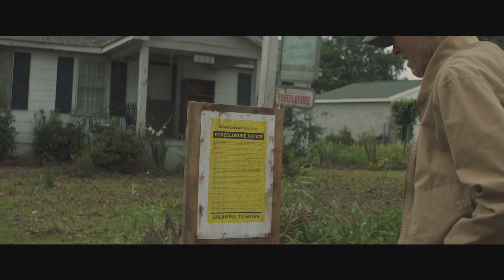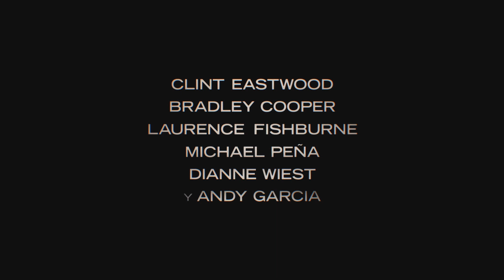"La Mula" - Trailer #1. Oficial Warner Bros. Pictures (HD/Subtitulado)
LA MULA
Estreno: Enero 2019

Warner Bros. Pictures, Imperative Entertainment y BRON Creative nos traen la última obra cinematográfica de Clint Eastwood: el drama “The Mule”.  Además de dirigirla, el experimentado actor volverá a ubicarse frente a las cámaras, junto con otras estrellas: Bradley Cooper, Laurence Fishburne, Michael Peña, Dianne Wiest y Andy Garcia, además de Alison Eastwood, Taissa Farmiga, Ignacio Serricchio, Loren Dean y Eugene Cordero.
Eastwood es Earl Stone, un octogenario solitario, sin dinero y a punto de perder su negocio, quien recibe una oferta laboral para la cual solo debe manejar.  Es bastante fácil, pero él no sabe que acaba de aceptar ser transportador de drogas para un cartel mexicano.  Y lo hace bien; tan bien, que su cargamento crece de forma exponencial, y le asignan un encargado.  Pero esa persona no es la única que lo controla: la mula nueva y misteriosa también llama la atención de Colin Bates, un agente implacable de la DEA.  Así, Earl comienza a superar los problemas financieros y también a sentir el peso de los errores que cometió en el pasado, y no se sabe si tendrá tiempo para arreglarlos antes de que lo atrapen las fuerzas de seguridad o las del cartel.